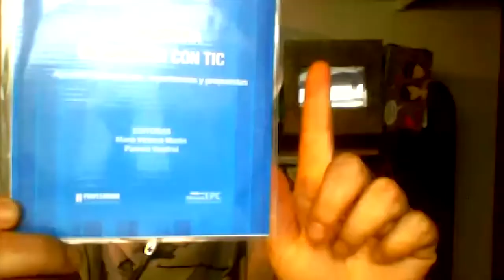2[E] Nuevas Tecnologías - Experiencias pedagógicas en entornos digitales | Interfaces Virtual 2020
El día 29 de septiembre 2020 de 14 a 16 hs se desarrolló la comisión [2.E] Nuevas Tecnologías. Docentes y profesionales de la educación compartieron sus experiencias pedagógicas vivenciadas en contexto de pandemia. La comisión fue coordinada por Esteban Maioli, docente de la Universidad de Palermo.

Ponencias:
1. Una escuela prevenida
Carlos Avila [Escuela 1-194 “César Palacio” y Escuela José Alberto de Ozamis -  Maipú, Mendoza, Argentina]

2. Proyecto "Mis primeros pasos en programación" en Escuela Rural
Victoria Baragiola, Celina Basilico [Techie School - Pilar, Buenos Aires, Argentina]

3. La definición formal de la percepción sin cosa: el diseño de lo virtual para el ámbito académico
Flavio Bevilacqua [Universidad Nacional de Río Negro - Neuquén, Argentina]

4. Presentación página digital de ETLaR: English Teaching La Rioja
María Eugenia Folledo, Rubén Mercado Paz, María de los Ángeles Vergara Aibar [FIC Formación Integral Creativa - La Rioja]

5. Mangahigh - Aprendizaje de Matemáticas basado en juegos
Carla Gamberini, Exequiel Rodriguez Ezcurra [Circus Edu – CABA, Argentina]

6. La gestión institucional y pedagógica en educación a distancia
Matías Igor Gutawski [Instituto Superior de Formación Integral (A-1444) – CABA, Argentina]

7. ¿Cómo elegir los mejores dispositivos digitales para mis clases?
María de los Ángeles Karaman [IPEAYT EMBALSE - Embalse, Córdoba. Argentina]

8. Prácticas áulicas de la Generación Z
Esteban Maioli [Universidad de Palermo – CABA, Argentina]

9. La alfabetización digital de estudiantes universitarios: la experiencia de la aventura de innovar con TIC II
Maria Victoria Martin, Sebastián Novomisky, Pamela Vestfrid [Facultad de Periodismo y Comunicación Social UNLP – La Plata, Buenos Aires, Argentina]

10. Lichess la plataforma para integrar el ajedrez al área educativa
Esteban Guillermo Souto [Instituto Marcelo T. de Alvear - El Palomar, Buenos Aires, Argentina]